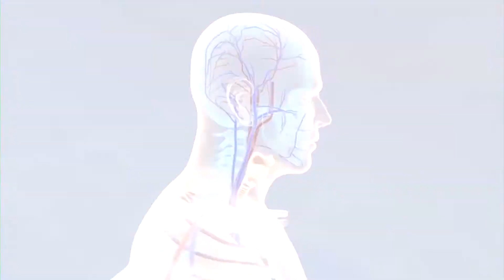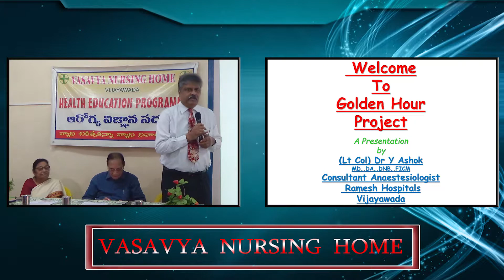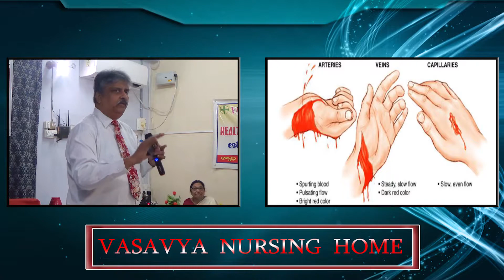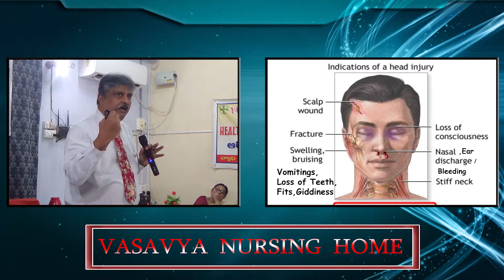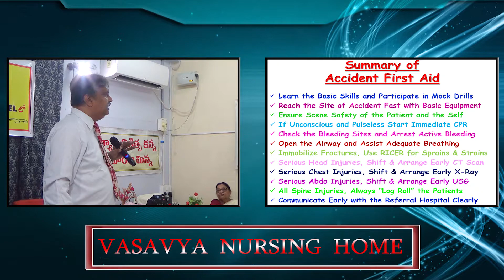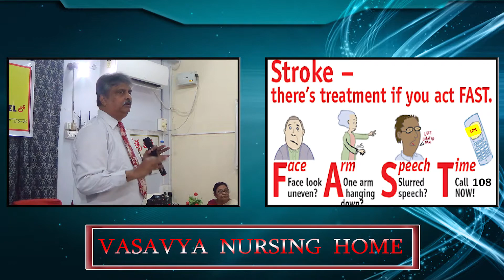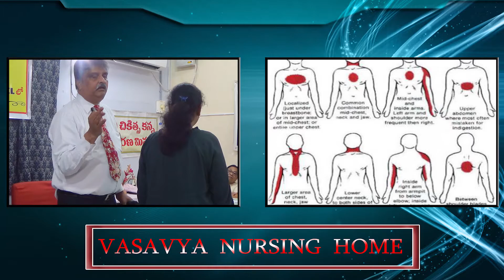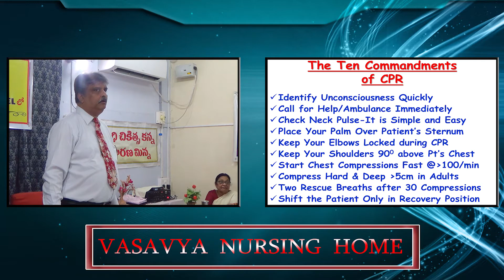1045 Weekly HEP Full on "GOLDEN HOUR" by Dr Y Ashok in Dr Samaram Health Channel.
1045 Weekly Health Education Program Full on "GOLDEN HOUR" by Dr Y Ashok, CPR Master Trainer  on 25th January, 2020 in Dr Samaram Health Channel.